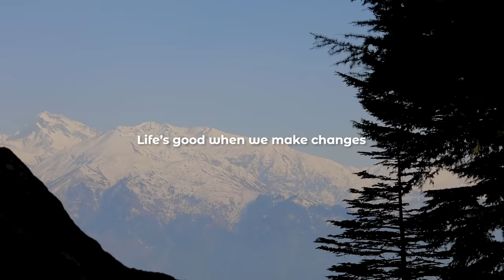Life’s Good: Environment | Full Film | LG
As an extension of Life’s Good by @jacksontisi, @SustainablyVegan weaves together crowdsourced footage submitted for the Life’s Good Film with compelling new content that encourages everyone to play their part in protecting our planet.

The short film consists of four chapters: Life’s Connected, Life’s Delicious, Life’s Regenerative, and Life’s Good When We Learn and Teach Others. It urges people to come together as a global community and take small steps to adopt a lower impact lifestyle for a better, more sustainable future.

Let’s protect the earth to keep Life Good for all of us.